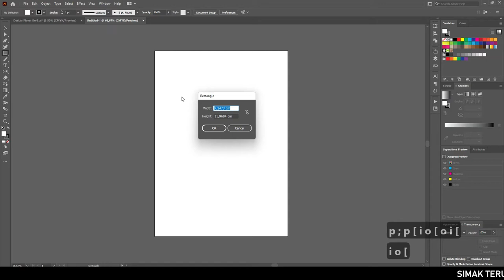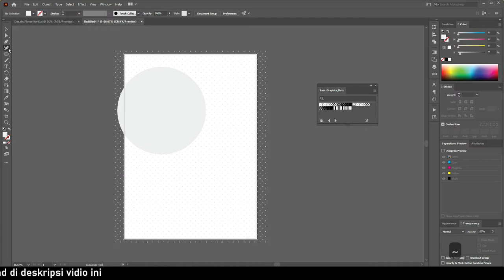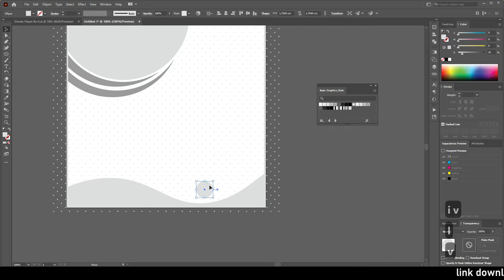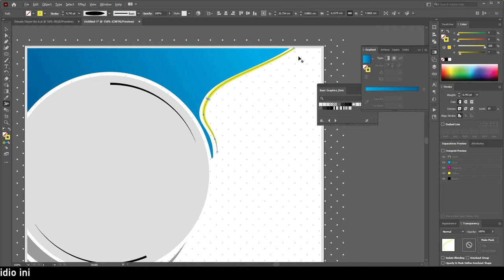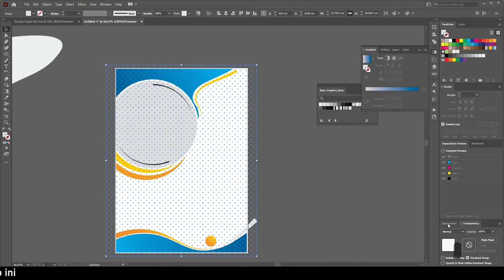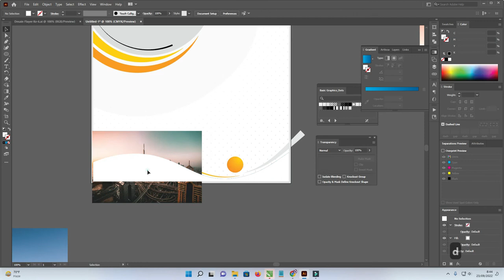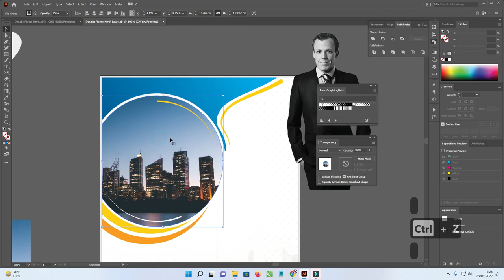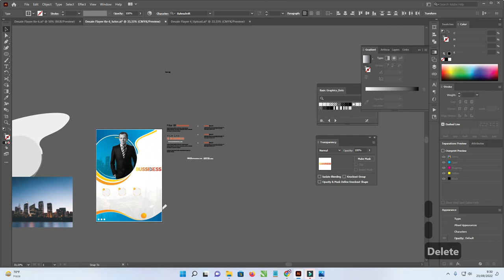Free .Ai 06/07 : Cara Mudah Membuat Desain Flayer illustrator Terbaru